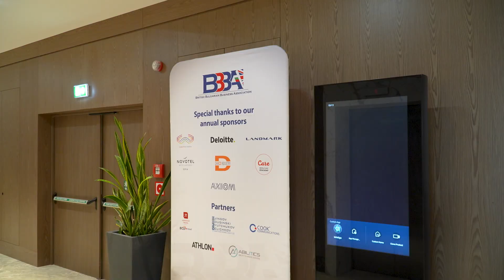BBBA Green Cities are GREAT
On November 19, the British Bulgarian Business Association held the Green Cities are GREAT conference for the fourth consecutive year. Тhe event was under the patronage of the Mayor of Sofia Vassil Terziev and we also had the pleasure to welcome as a guest speaker Seb Dance, Deputy Mayor of London.

This year we focused on three main angles which cover interaction with government, municipalities and local agencies, sharing know-how from UK cities, and how can the business help in this transition (sharing best practices). Representatives of the municipalities of Stara Zagora, Gabrovo, and Bourgas attended the event, as well as experts from leading municipalities in the UK who shared their knowledge.

The event was opened by BBBA Chair Miroslava Kostadinova. We were delighted to hear welcome notes from Peter Dimitrov, Minister of Environment and Water, H.E. Nathaniel Copsey, British Ambassador to Bulgaria.  Vassil Terziev, Mayor of Sofia, also delivered a speech highlighting that the public transport is one of the main priorities of the municipality, the other is the partnership with the construction industry, as it is also a major source of carbon emissions. All highlighted the importance of such forums and the dialogue between business, municipalities and citizens in order to achieve green cities.

Special guest at the conference was the Deputy Mayor of London for Transport, Seb Dance. “London will have the cleanest air of any major city in the world by 2050, and by 2041, 80% of all journeys will be made by public transport, walking or cycling,” he said in his keynote presentation on ”The largest clean air zone in the world: lessons from London”.

Guests had the opportunity to hear presentations by:
- Rebecca Teasdale, Baringa on ” Greening Our Cities: The Importance of Collaboration and Partnerships in the Decarbonisation Journey”;
- Thomas Akkerhuis, Shell on ‘‘Shell’s Energy Security Scenarios with focus on green cities in Bulgaria‘‘;
-Teodor Iliev, MTK on ”Тhe Hydrogen Transition in Urban Transport”

We would like to thank our panel participants and our moderator Alex Daw, Green Buildings Council on the discussion on Urban Planning:
- Nadezhda Bobcheva, Deputy Mayor of Green Systems and Ecology of Sofia
- Tanya Hristova, Mayor of Gabrovo
- Anna-Marie Vilamovska, Business Development Manager, Hewlett Packard Enterprise operated by Selectium
- Chris Halligan, Norse Group
- Pru Ashby, Head of Sustainability, London and Partners

Special thanks our panel participants and our moderator Tim Buisseret, British Embassy on the discussion – Digitalization:
- Daniela Alexieva, Manager, Innovation Systems Bourgas
- Dimitar Atanasov, Principal Software Engineer, Athlon
- Ian Thompson, Commercial Director, 3DEO

And last but not lease we would like to express our gratitude to our panel participants and our moderator Liliya Goranova, SeeNext on the discussion – Clean Cities and Educated Citizens:
- Hristo Popov, CBO, Theoremus
- Mihaela Robu, Business Development Manager at ACCA Southern Europe
- Radostin Tanev, Deputy Mayor of Stara Zagora
- Galia Chausheva, Net Zero Neighbourhoods Lead, London Borough of Hounslow

We would like to thank Baringa, Shell, MTK, Athlon, Theoremus, ACCA, Hewlett Packard Enterprise operated by Selectium, SeeNext, ESG News and British Embassy Sofia for the support. And last but not least, we would like to thank all the guests for their engagement in delivering a lively discussion. Shout out to Vibe Systems for the technical support, Hilton Sofia for the warm hospitality, and Roy Hill for capturing the moment.